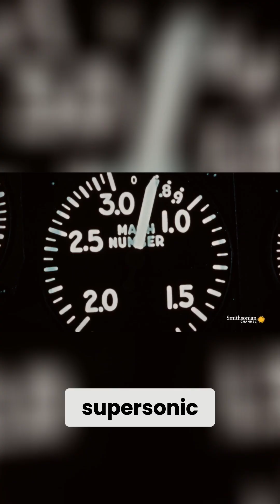Breaking Down The Physics of Supersonic Flight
Boom Supersonic Founder & CEO Blake Scholl explains what flying at supersonic speed can do to an aircraft.